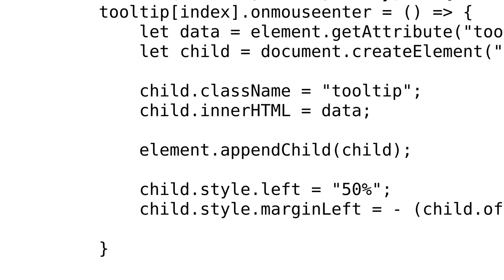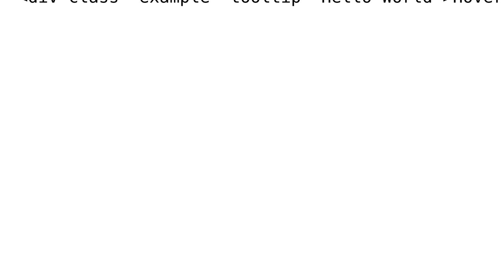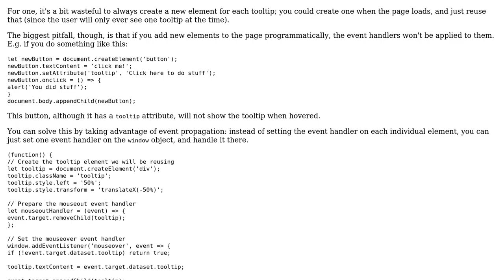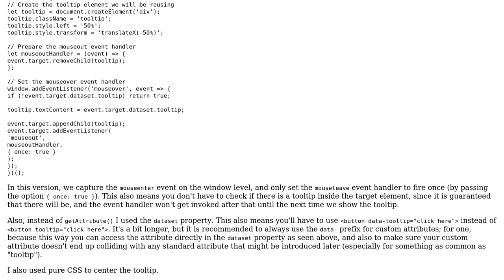Code Review: Showing a tooltip on hover based on a tooltip attribute (2 Solutions!!)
Code Review: Showing a tooltip on hover based on a tooltip attribute

With thanks & praise to God, and with thanks to the many people who have made this project possible! | Content (except music & images) licensed under CC BY-SA | Music | Images & others | With thanks to user P. Nick user Mate Safranka user 200_success and the Stack Exchange Network Trademarks are property of their respective owners. You are responsible for your own actions.